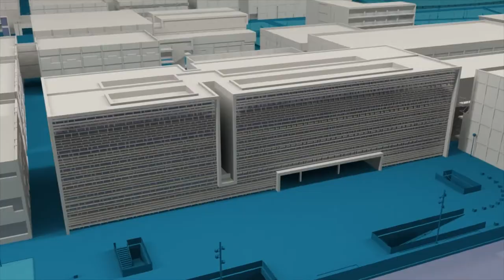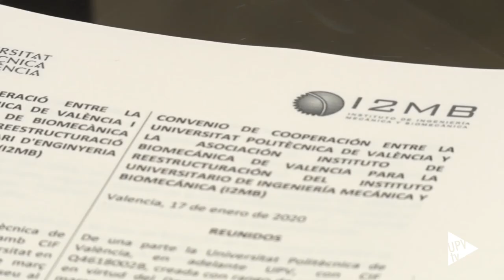Convenio con el Instituto de Biomecánica de València - Noticia @UPVTV, 24-01-2020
El rector de la Universitat Politècnica de València, Francisco Mora, y el director del Instituto de Biomecánica de València, Javier Ruiz, han suscrito un nuevo convenio que ayudará a fortalecer la relación entre ambas entidades, fundamentalmente en el área de ingeniería mecánica.

Esta mayor participación permitirá incrementar los proyectos desarrollados conjuntamente por ambas entidades.

Y todo ello, para responder a los nuevos retos que se plantean a corto y medio plazo en campos como la Inteligencia Artificial, entre otros muchos.

Esta nueva relación entre la UPV y el IBV ayudará además a que profesores que hasta ahora desarrollaban una actividad más académica puedan transferir los resultados de su investigación en el ámbito empresarial.